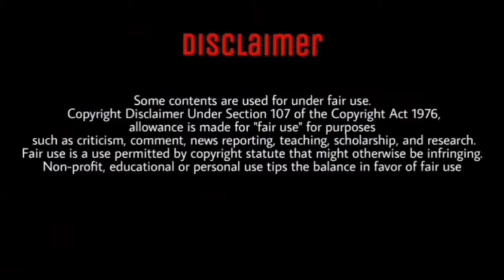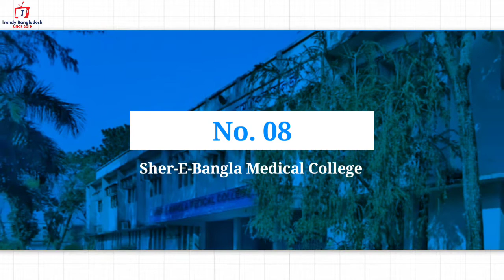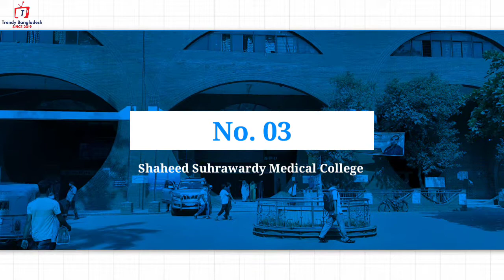সেরা ১০ টি মেডিকেল কলেজ এবং আসন সংখ্যা |Top 10 Medical Colleges in Bangladesh|Total Seats Available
This video is all about top 10 public medical college in bangladesh for MBBS course.
In Bangladesh, both private and public medical college provide medical education at the graduate level related to allopathic and alternative medicine. Normally, a medical school is termed a medical college here. All the medical colleges of Bangladesh are under the jurisdiction of the Ministry of Health and Family Welfare (MoHFW).
বাংলাদেশের সেরা ১০ টি মেডিকেল কলেজ নিয়ে বানানো ভিডিও এটি।
এই ভিডিও টি তে মেডিকেল কলেজ গুলোর র‍্যাংক দেখানো হয়েছে।

Sylhet MAG Osmani Medical College (SOMC)
সিলেট এম.এ.জি ওসমানী মেডিকেল কলেজ

Sir Salimullah Medical College (SSMC)
স্যার সলিমুল্লাহ মেডিকেল কলেজ, ঢাকা

Rajshahi Medical College (RMC)
রাজশাহী মেডিকেল কলেজ

Dhaka Medical College (DMC)
ঢাকা মেডিকেল কলেজ

Shaheed Suhrawardy Medical College (ShSMC)
শহীদ সোহরাওয়ার্দী মেডিকেল কলেজ

Chittagong Medical College (CMC)
চট্টগ্রাম মেডিকেল কলেজ (চমেক)

Sher-E-Bangla Medical College (SBMC)
শের-ই-বাংলা মেডিকেল কলেজ (শেবাচিম)

Cumilla Medical-College (CMU)
কুমিল্লা মেডিকেল কলেজ (কুমেক)

Mymensingh Medical College (MMC)
ময়মনসিংহ মেডিকেল কলেজ ( মমেক)

Rangpur Medical College (RpMC)
রংপুর মেডিকেল কলেজ (রমেক)